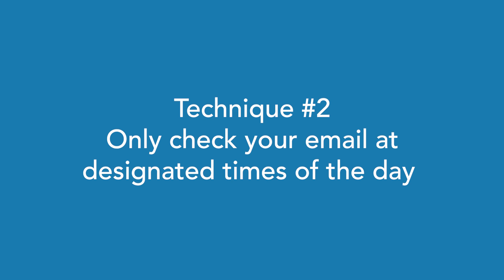Setting Personal Boundaries in Sales | 5 Minutes Sales Training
This week on 5 Minute Sales Training Jeff shares how you can set personal boundaries in sales and keep control in your life.
✅Ready to level up your personal growth?

Hey, let me ask you, do you feel sometimes owned? Do you feel like other people
basically own your calendar, your schedule, and even your attention? There's a way to change this, and I'll show you how. Boundaries. You and me, boundaries. Let's talk about setting
personal boundaries in sales. You've heard that if you don't manage your time, someone else will.  That's a result of not having boundaries in your life. Jeff shares 3 sales techniques that will help you keep control of your life and your career.

LEARN MORE.
EARN MORE.

00:00 Do you feel owned?  Set boundaries.
00:40 Always feeling like you have to be "on"
01:18 You can't serve others, if you're not taking care of yourself
02:11 Your key activity is creativity
03:16 3 Techniques to  set up your own boundaries
04:40 Are you guilty of being a "reach me anytime" type of person?